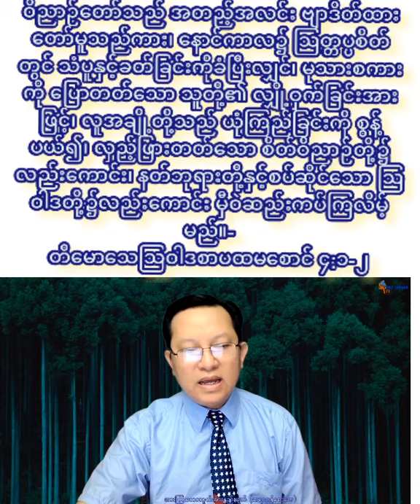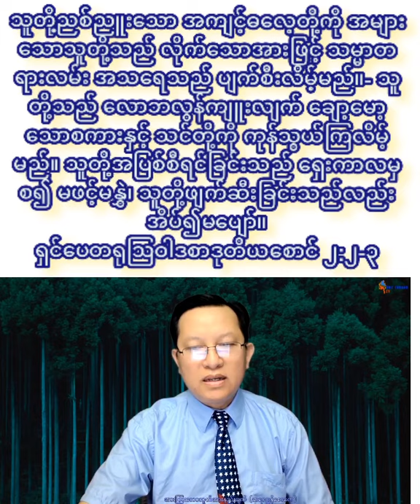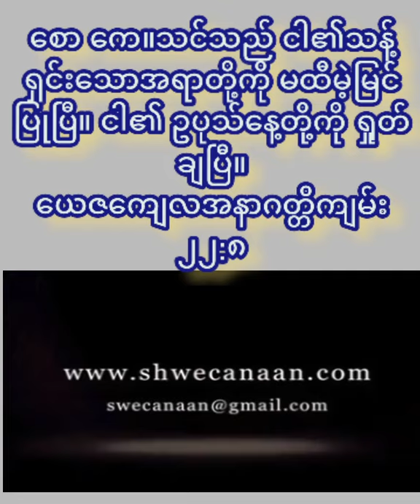ခရစ်တော်၏။ တမန်မဟုတ် မိစ္ဆာတမန်ဖြစ်၏။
အ​ကြောင်း​မူ​ကား၊ ထို​သူ​တို့​သည် မိ​စ္ဆာ​တ​မန်​တော်​ဖြစ်​ကြ၏။ ခ​ရစ်​တော်၏​တ​မန် ဖြစ်​ယောင်​ဆောင်၍ လှည့်​ဖြား​တတ်​သော အ​မှု​စောင့်​ဖြစ်​ကြ၏။- ဤ​အ​မှု​သည် အံ​ဩ​ဖွယ်​ဖြစ်​သည်​မ​ဟုတ်။ စာ​တန်​ပင်​လျှင် လင်း​သော​ကောင်း​ကင်​တ​မန် ဖြစ်​ယောင်​ဆောင်​တတ်၏။- သို့​ဖြစ်၍ သူ၏​ဆ​ရာ​တို့​သည်​လည်း ဖြောင့်​မတ်​ခြင်း​တ​ရား​ကို ဟော​သော​ဆ​ရာ ဖြစ်​ယောင်​ဆောင်​လျှင်၊ အ​ဘယ်​ဆို​ဖွယ်​ရှိ​သ​နည်း။ သူ​တို့​သည် ကိုယ်​ကျင့်​သော​အ​ကျင့်​အ​တိုင်း နောက်​ဆုံး၌​အ​ကျိုး​အ​ပြစ်​ကို ခံ​ရ​ကြ​လ​တ္တံ့။
ကော​ရိ​န္သု​ဩ​ဝါ​ဒ​စာ​ဒု​တိ​ယ​စောင် ၁၁:၁၃-၁၅